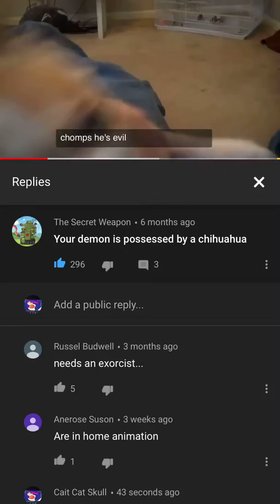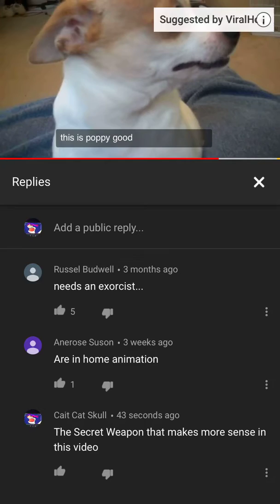June 3, 2019